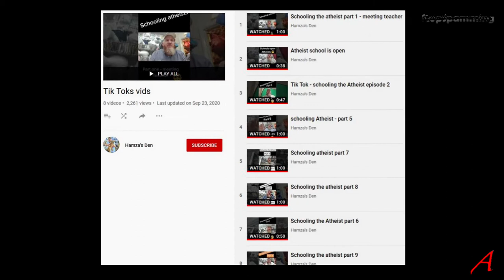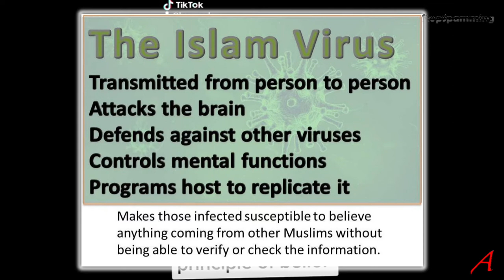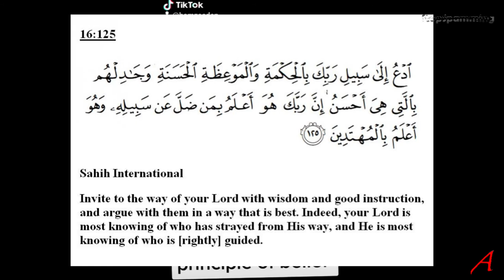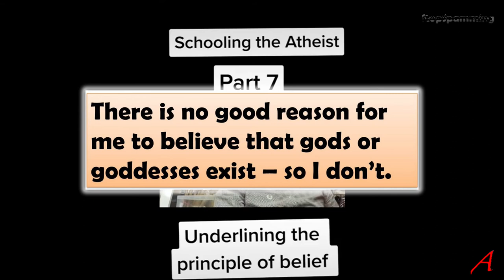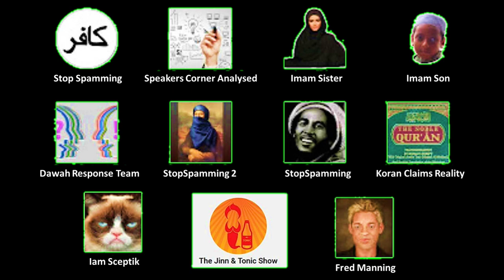Case Study - Muslim Apologist Hamza – 7 Yet More Belief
This is a commentary video of the mini-series on Hamza, the Muslim apologist of his video number 7.
He still manages to get the understanding of belief wrong, but actually admits that a belief is formed based on reasons – but will not allow anyone to question his reasons for believing a god exists.

It shows me once again, that a) there are no good reasons to believe gods and goddesses exist and b) an a-theist can understand and put themselves into the shoes of a theist – but not the other way around.

As well as addressing the claims and showing what reality shows, I offer criticism of the way the Koran is presented by Muslims to other Muslims and non-Muslims alike.

Sources:

1924 Cairo Hafs Edition

Wikipedia
Islamic Info pages
Islamic scholars
Dictionaries
Exegesis